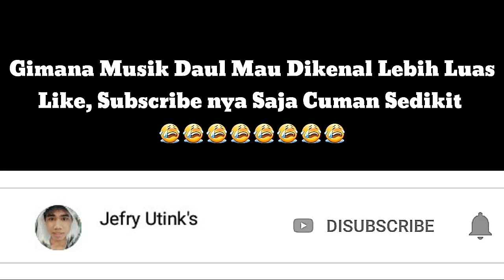PART 3 Launching Kalender Event Paway Budaya Sumenep 2020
Video ini merupakan pembukaan kalender event paway budaya sumenep yang di meriahkan berbagai macam kesenian buadaya madura.
  Terimakasih sudah tonton video Ini, Semoga bermanfaat.